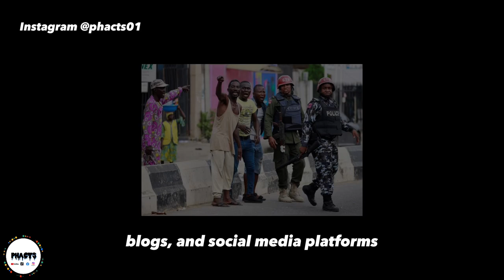List Of The Most Devastating Events That Took Place In Nigeria (2021)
This video is a compilation of some of the notable events that shook Nigeria back in 2021, watch the full video for details and don’t forget to subscribe to our channel and also turn on post notification.